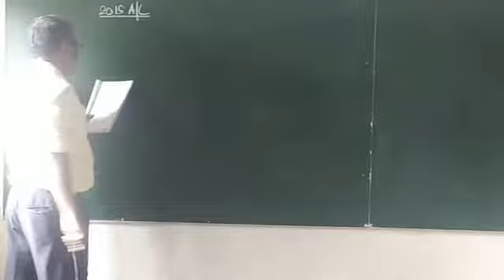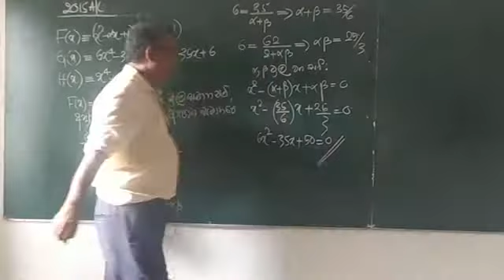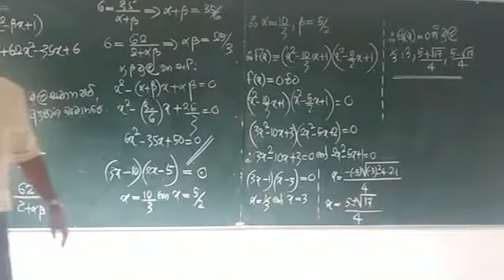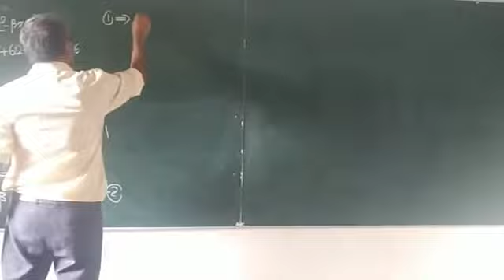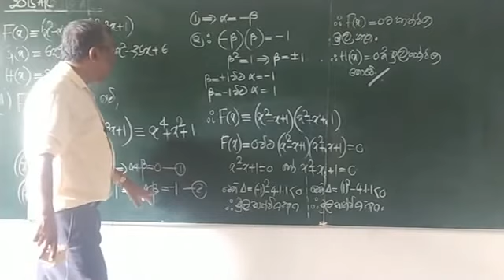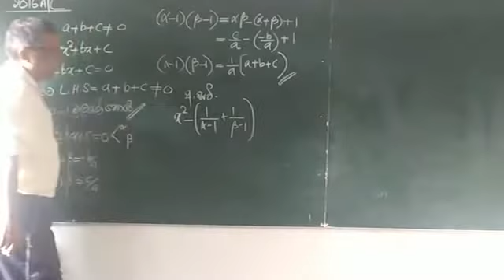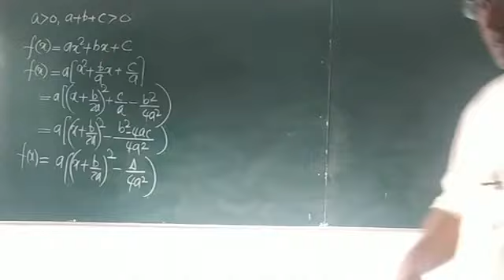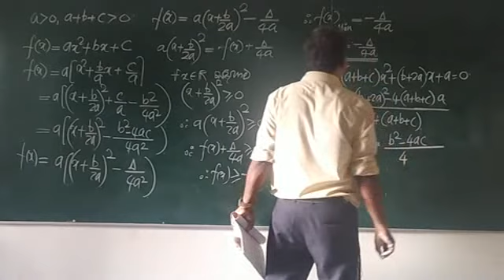Quadratic Equation Paper Discussion Part 2.1